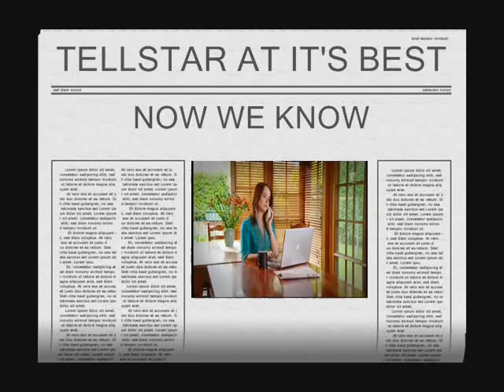Internet call centre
I received this in an email & found it too funny to keep to myself.

It is so typical of what some people have told me about their calling for help with their Internet connection...can't blame it all on India...LOL